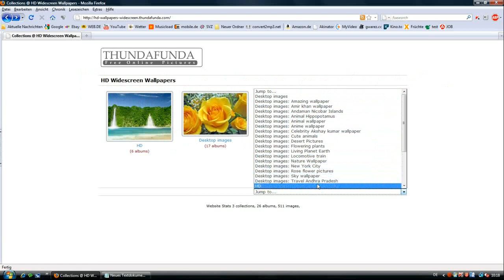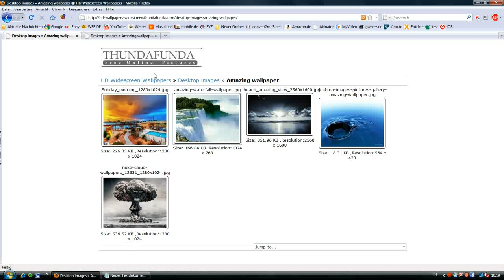Desktop wallpaper Hintergrundbild in HD [HD]